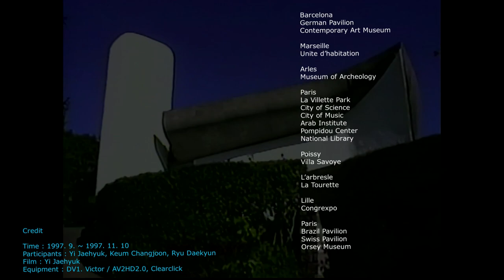Europe 1997 건축가의 V-log 9탄 Vitra Museum, Weil am Mein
1997년 10월 2일
49박50일 Europe 건축여행
Vitra Museum, Weil am Mein. Swiss
Designed by Zaha Hadid

Credit
Time : 1997. 9. ~ 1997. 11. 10
Participants : Yi Jaehyuk, Keum Changjoon, Ryu Daekyun
Film : Yi Jaehyuk
Equipment : DV1. Victor / SV-CR6700. Samsung / AV2HD2.0, Clearclick